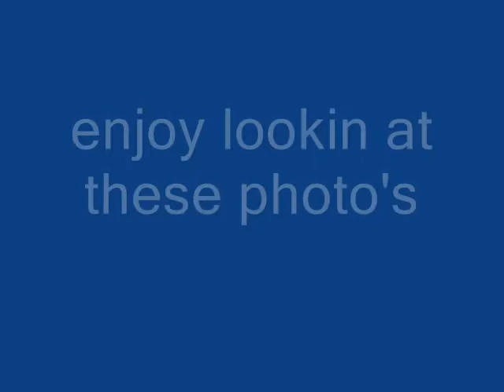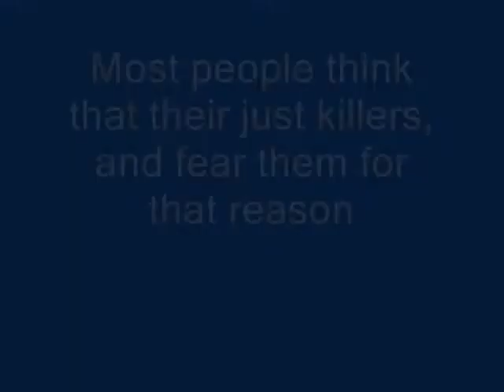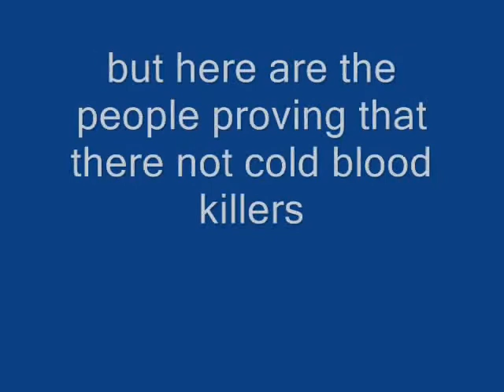great white sharks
a video i made in my spare time about great white sharks.